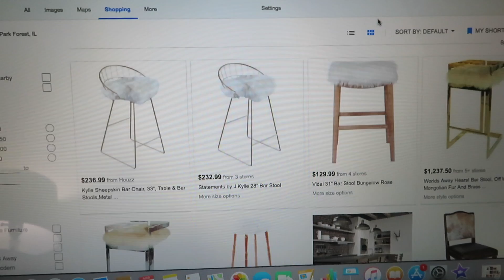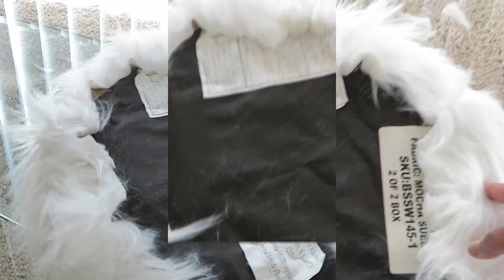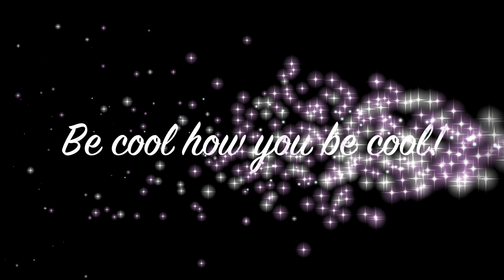HOW TO UPHOLSTER BAR STOOLS/EASY HOME DECOR/EASY DIY 2018/FUR BAR STOOLS/CHYMARIE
HI All!!

In this video I'm going to show you how to Upholster a bar stool(s) with very little materials/tools. This is a Very Easy home decor diy. I was recently online shopping for fur/furry bar stools. Needless to say they were all soooo expensive! What better way than to create them myself using stools I already have. I have had this bar stool set since Jesus was a baby, however its still in good condition so I wasn't going to get rid of it. Time for a makeover!!

Materials you will need:
~Material of your choice
~Staple gun
~Staples
~Screw Driver or Drill

Mail: Chymarie Brown
          Park Forest IL. 60466